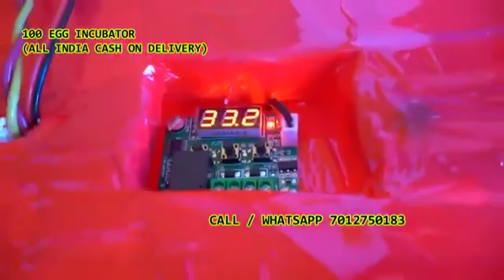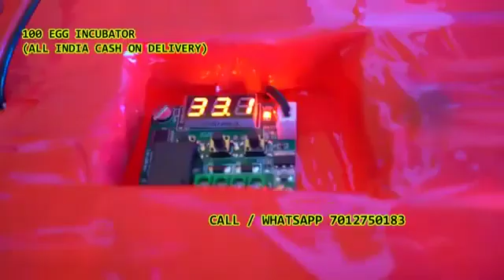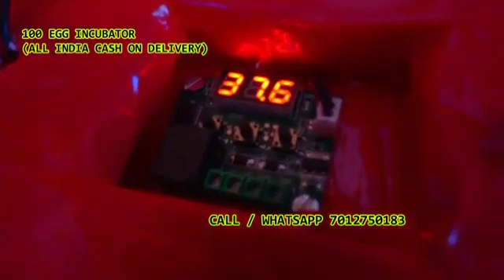100 Egg Incubator hatching machine 7012750183 PIPPALKOTI TAMSI - K Wadgaon Tamsi Salewada -K Utnoor